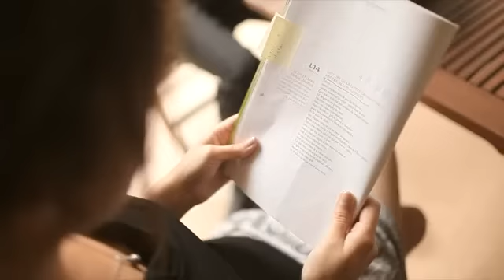Ślub POLSKO - FRANCUSKI | Przygotowania | RZESZÓW (2012)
Film zrealizowany przez Weddingmotion.pl - Fotografia Ślubna i Film